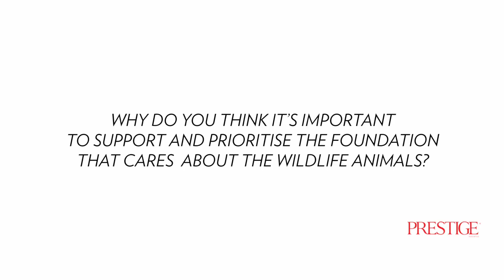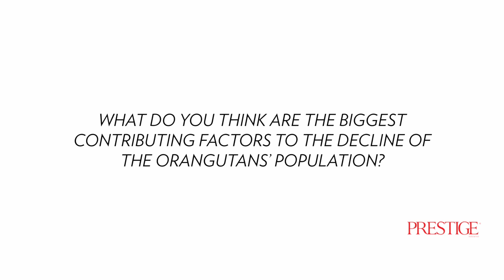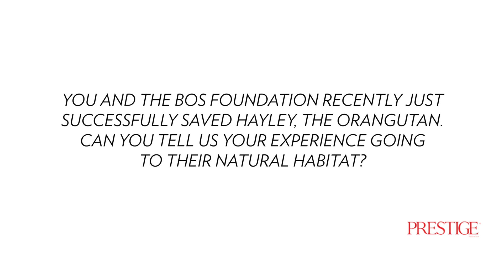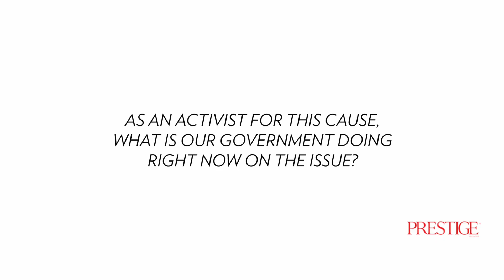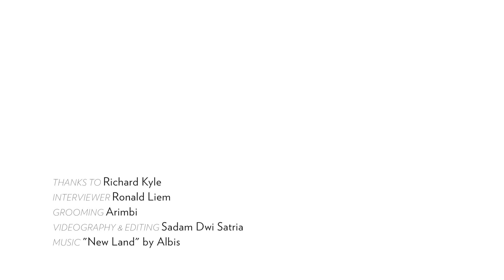Why is Richard Kyle on a freedom mission with Borneo Orangutan Survival Foundation?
Actor and presenter Richard Kyle is actively involved as a volunteer for the Borneo Orangutan Survival Foundation. Listen to what he has to say about the urgent needs to save orangutans as their species are rapidly decreasing.

Read his story as one of the eco-warriors in June/Green issue and the behind-the-scenes from the photoshoot,